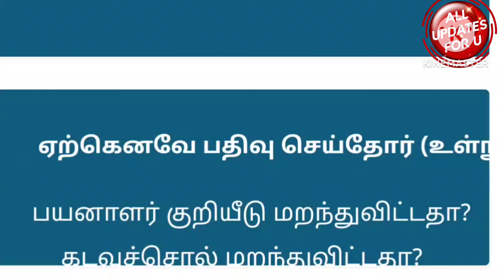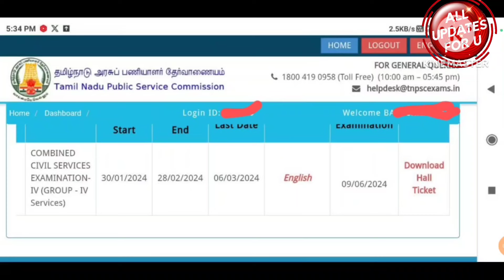TNPSC Group 4 Exam Hallticket Published -How to Download Hallticket?